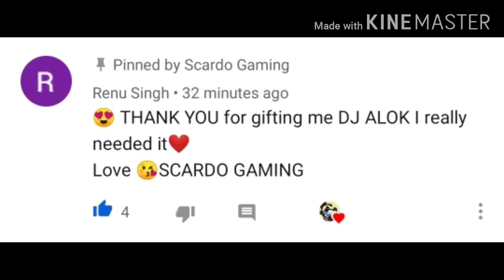I KILLED AJJUBHAI WITH HEADSHOT || FASTEST FREE FIRE MOBILE PLAYER || BEST ONLY HEADSHOT GAMEPLAY